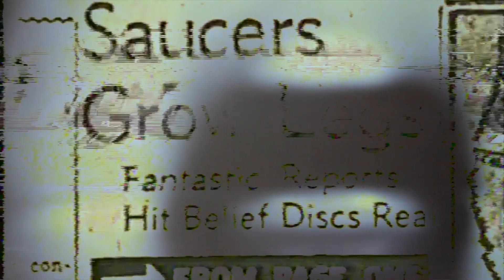NOAH HUNTZINGER - PROGRAM DVD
We've got more from the excellent Program DVD today, and this time it's none other than BSD's pegless tech overlord, Noah Huntzinger. Noah's ambidextrous abilities are pretty wild and he handles setups with an effortless style. A must-see for sure.

Look out for more Program DVD sections dropping every week on DIG!

Filmed by Trent Lutzke and Noah Huntzinger
Edited by Noah Huntzinger